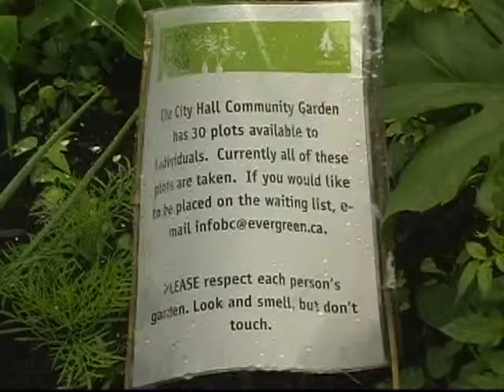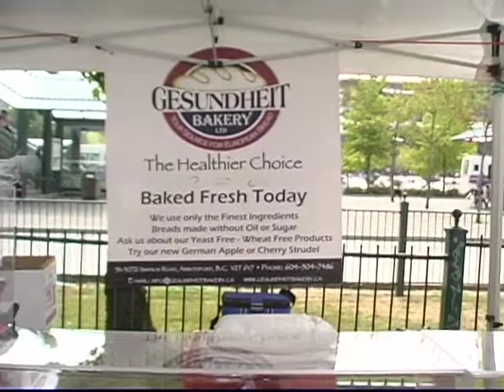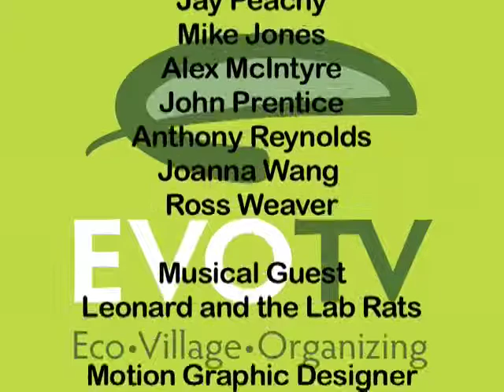Urban Agriculture Part 2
EVOTV producer David Maidman discusses the future of Urban Agriculture with Arzeena Hamir of the Richmond Food Security Society, EcoUrbanist David Tracey and Tricia Sedgwick of The World in a Garden.